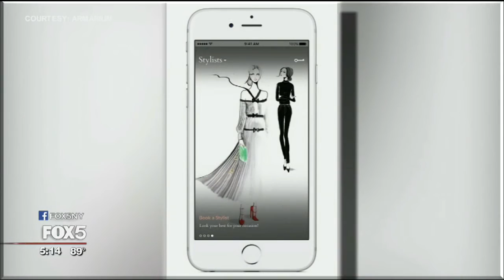Armarium: Luxury Item Rental App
High fashion for a fraction of the price. A new app is making it easier than ever for women to get their hands on hard to find luxury pieces, and they have a showroom here in New York.

If you've heard of Rent the Runway, consider Armarium its older, more sophisticated cousin.

Can't afford to buy luxury brands but willing to pay to borrow them for the weekend?

Don't have enough closet space for outfits you're only going to wear once?

Maybe you just had a baby and can't get into anything you own quite yet?

Armarium wants to help.

The on demand luxury app, based in New York, lets women loan designer pieces for a fraction of their retail price.

Trisha Gregory, CEO & Co-Founder of Armarium, says they wanted to give more women across the United States access to amazing statement pieces that are usually only afforded to VIPs and Fashion Insiders.

Alexandra Lind Rose, Creative Director & Co-Founder of Armarium, says they also wanted to offer the opportunity for women to experience new young designer brands and luxury brands that maybe need a little more exposure in the American market.

Gregory, the former PR director at Salvatore Ferragamo, and Lind Rose, a former fashion designer, were both shopping the concept when they decided to join forces and create The Armi.

Lind Rose explains that Armarium is a Latin word for a place where precious things are kept.

She and Gregory launched Armarium with a holiday pop-up shop at the Saint Regis last November.

This week, they kicked off a new partnership with Missoni and their latest pop-up shop at Baron's Cove in Sag Harbor. They'll be there serving Hamptonites through the end of July.

The Armarium app opened to the public on June 1st, welcoming thousands of women who were already on the waitlist.

Gregory says their average price point is around $450, so their customer is someone who has likely grown out of Rent the Runway.

Maybe it's someone who has adopted the shared economy.

Gregory says Rent the Runway paved the way there, but Armarium is also attracting a new customer.

And they're well aware of who that customer is.

Gregory describes the Armarium woman as socially active, highly sophisticated in her style choices, but maybe unable to afford designer brands to wear regularly.

Armarium gives her access.

The brand has a showroom on 52nd Street and 5th Avenue where women can see pieces in person and work one-on-one with an in-house stylist.

They also have a Style Brigade of freelancers, available for hire across the country.

I was struggling to find the right dress for an outdoor wedding on a golf course in Minneapolis and Lind Rose jumped right in to help.

She pulled a cape-back 3/4 length mint green dress from Madiyah Al Sharqi, a bohemian chiffon slip dress from Alberta Ferretti, and a sequined dress from Prabal Gurung.

After trying a couple of looks, we landed on a winner from Novis, a colorful New York City brand that I'd never heard of and I knew no one else would be wearing.

Armarium handles shipping, returns, and dry cleaning.

They'll also ship your clothes to your destination, if you're traveling, so you don't have to pack them.

They even allow minor alterations to make the clothes fit just right.

--ALISON MORRIS